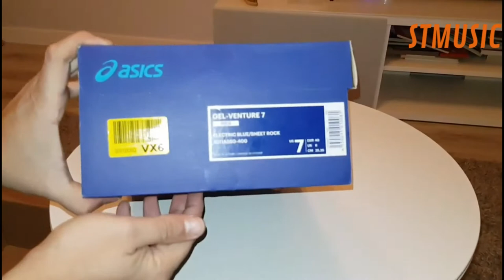Phrase Prant -Josh Pan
Music Tube : Phrase Prant By Josh Pan
ProductLink(ASICS Women's Gel-Venture 7 Trail Running Shoes | Trail Running)